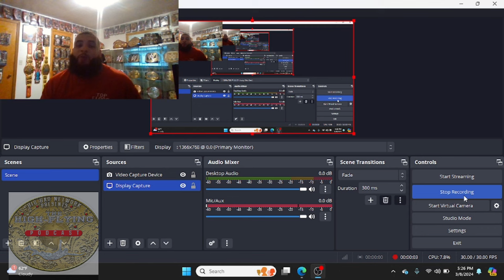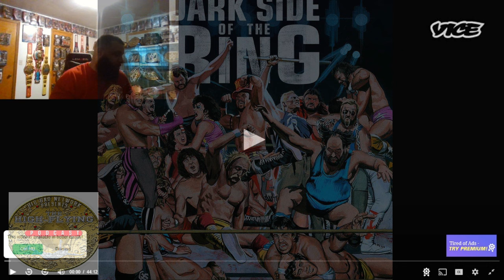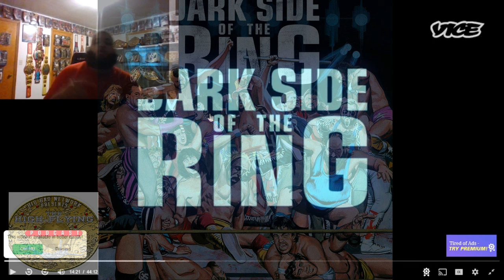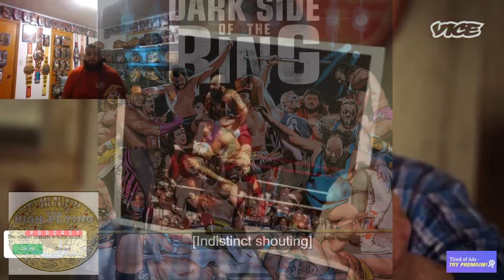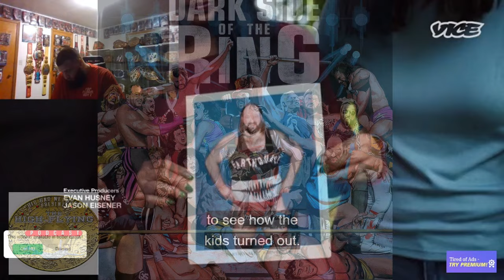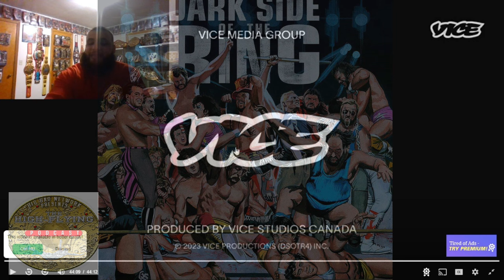Dark side of the Ring: Jon Tenta